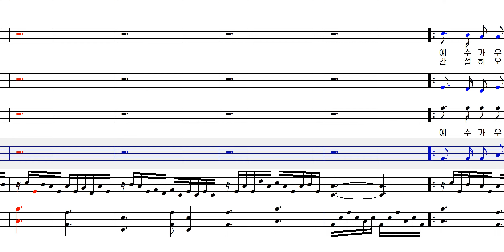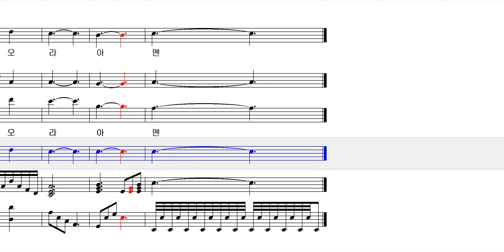예수가 우리를 부르는 소리 명성철 편곡 베이스 Bass